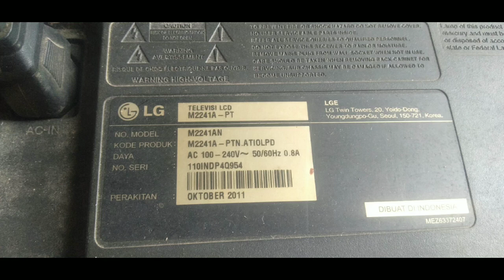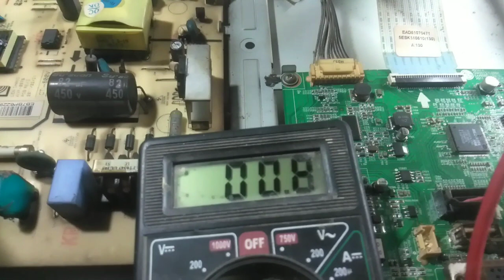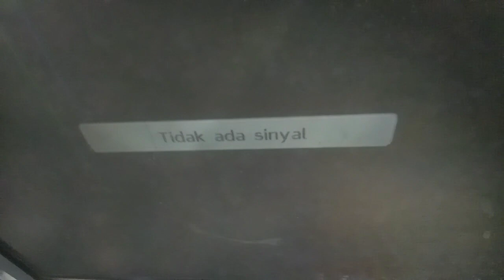penyebab tv lcd LG mati total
televisi lcd lg ini mati total